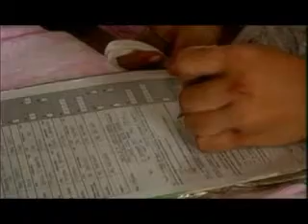patrick and joan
wedding specials